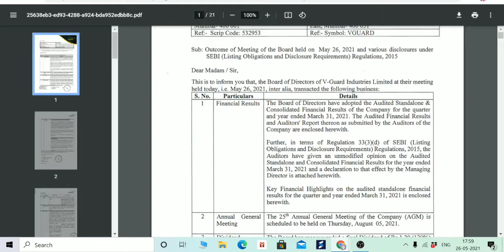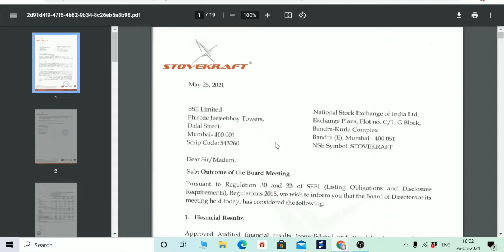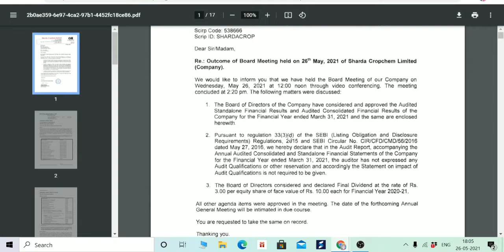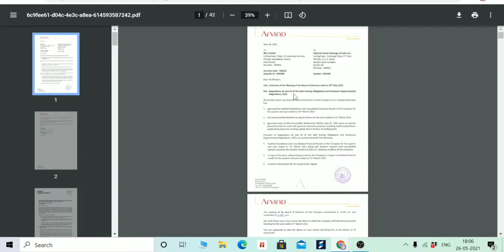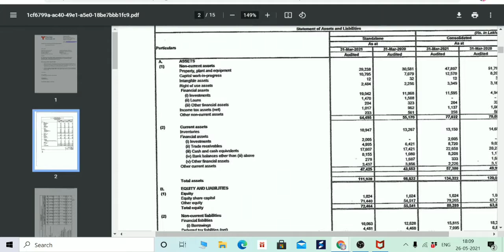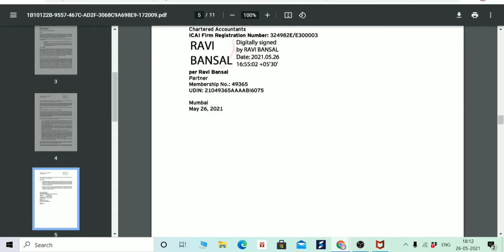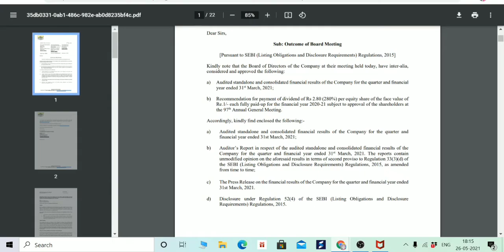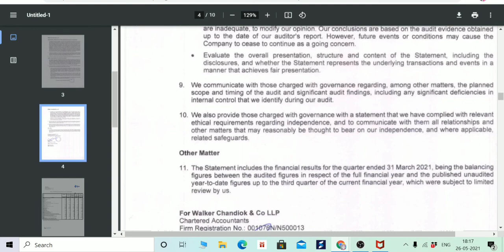Q4 RESULT BERGERPAINT,BERGERKING,THIRUMALAI,PFIZER,LAXMIORG,ASTRA,BOMBAY,SHARDA,ARVIND,DAAWAT,VGAURD